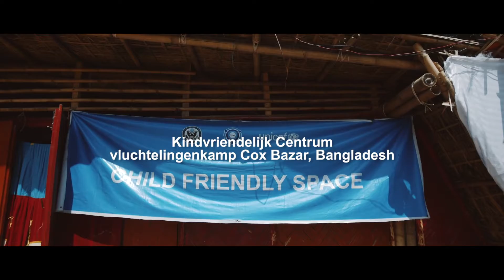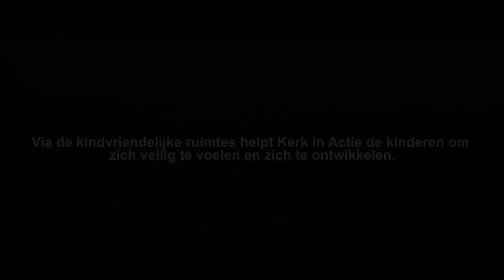Rohingya opnieuw in levensgevaar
Een miljoen Rohingya die voor het geweld in Myanmar gevlucht zijn naar Bangladesh zijn opnieuw in levensgevaar. Nu het cycloonseizoen is aangebroken zullen door hevige regenval delen van de vluchtelingenkampen onder water komen te staan en tenten wegspoelen.